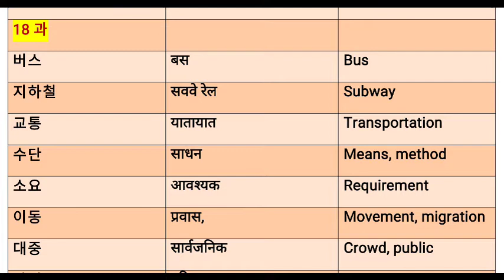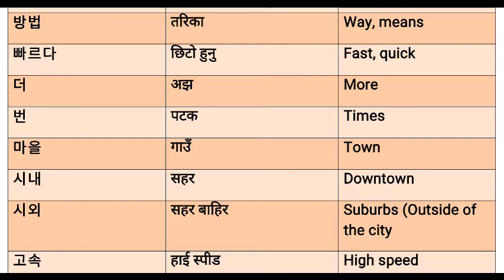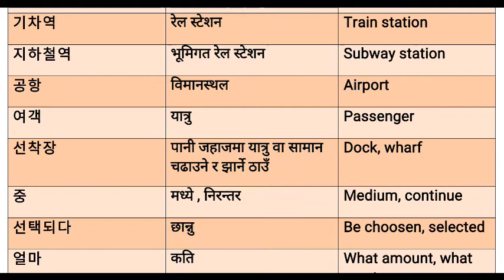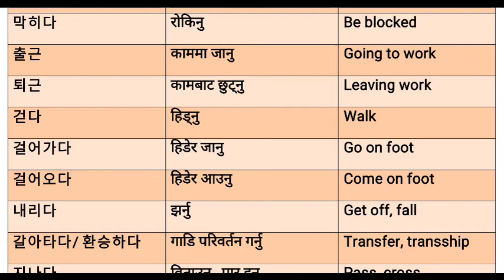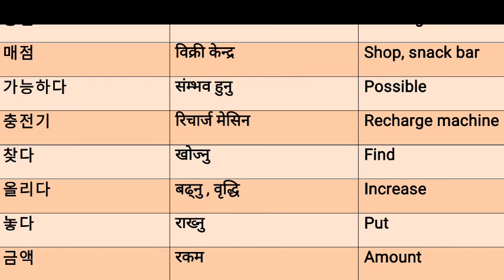EPS TOPIK Meaning | 18과 버스나 지하철을 타고 가요 || Korean Word Meaning in Nepali and English